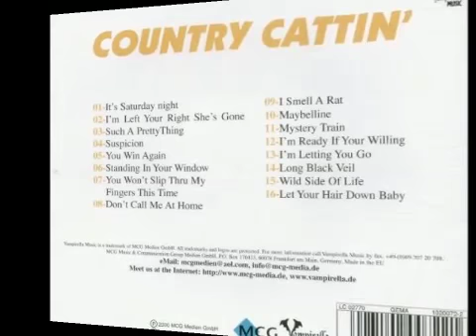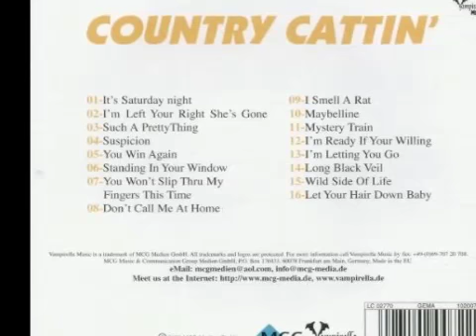Country Cattin' - Such A Pretty Thing